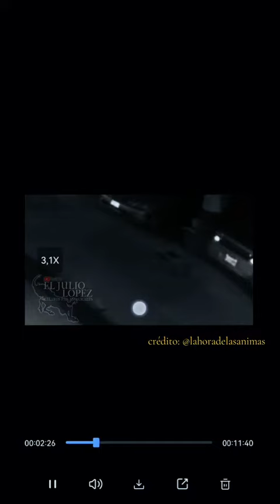Espíritu real es captado por cámaras de seguridad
Me comparten un vídeo el cual fue grabado por cámaras de seguridad donde una familia asegura que registraron el espíritu de un miembro de estos el cual ya no está entre nosotros.
saca tus conclusiones.